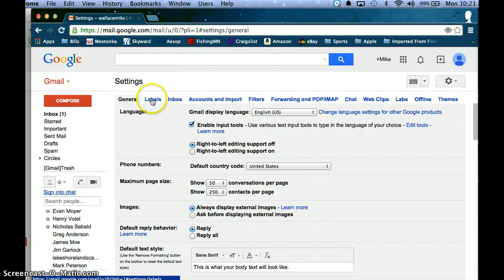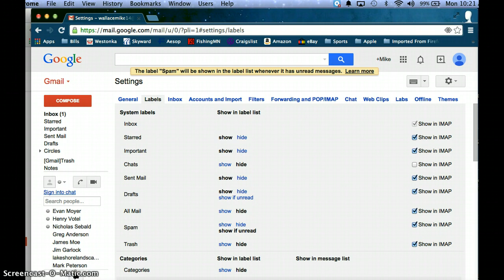Tech Tip: Spam 1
Tech Tip on Spam in GMAIL